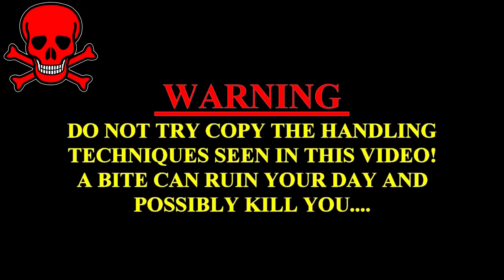अहिराज सांप बहुत खुबसूरत शांत पर कोबरा,करैत और वाईपर इसके सामने कुछ नहीं | Dangerous Snake Rescue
About this video:
ये सांप आम तौर पे किसी को काटता नहीं पर याद रहे ये जंगली है और बहुत ही ज़हरीला सांप है इसे कई बार करैत,कोबरा और रसेल वाईपर जैसे ज़हरीले सांप को खाते देखा गया है,ये सांप सिर्फ सांप खता है ये करैत की प्रजाति का सांप है इसका नाम बांडेड करैत है, मुझे इस सांप दुर्भाग्यवश काट लिया था मै जिस घर से इस सांप को रेस्क्यू किया उन्होंने मुझे फटा हुआ बोरा दिए थे और मै गाड़ी में जब जा रहा था बोरा से निकल कर गर्म इंजन सांप को लगने वजह से मेरे पैर को पकड़ लिया था

The Indian cobra is one of the most dangerous snakes in India, killing around 10,000 people each year? ...the Indian cobra is attracted to places like rice ...

Warning.

चेतावनी.